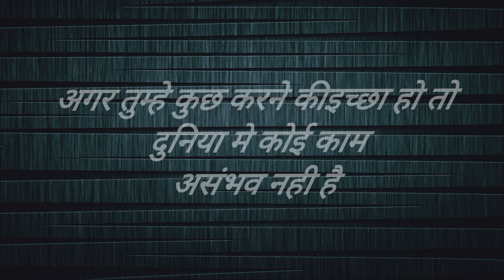सफल कैसे बने||Motivational video||Motivation Video||Shivani Motivation